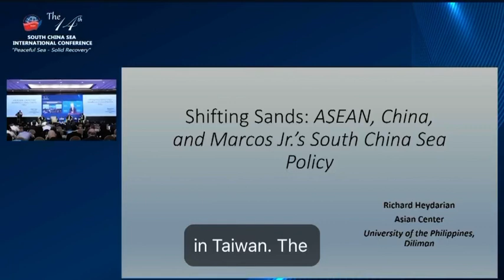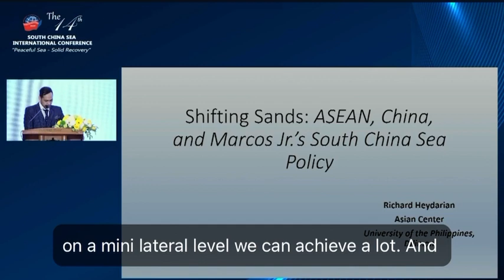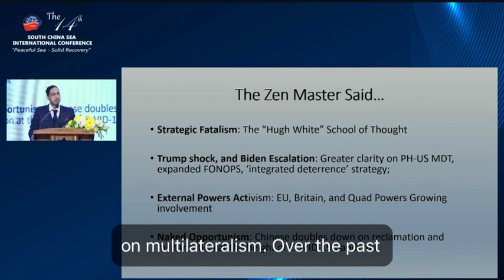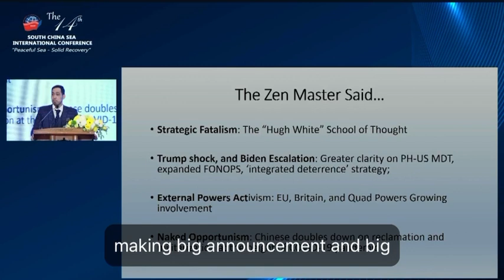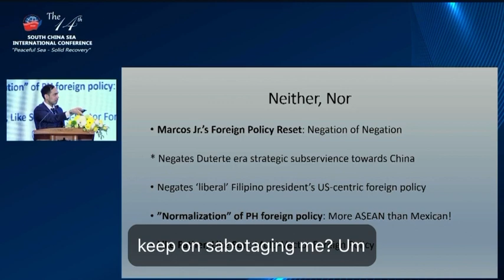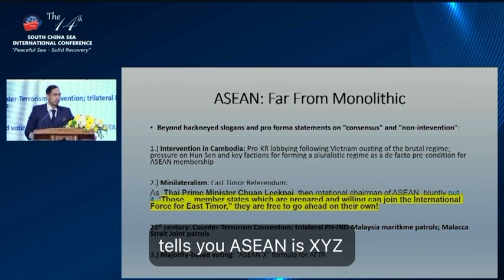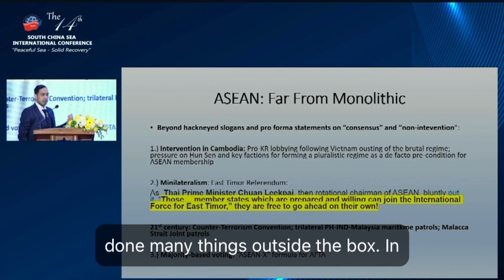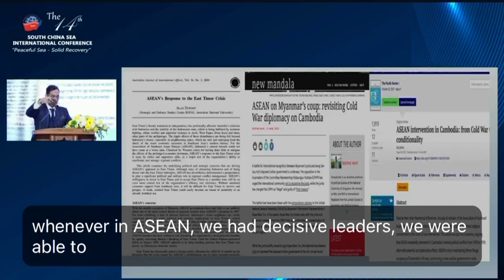SOUTH CHINA SEA INTERNATIONAL CONFERENCE: Richard Heydarian Speech